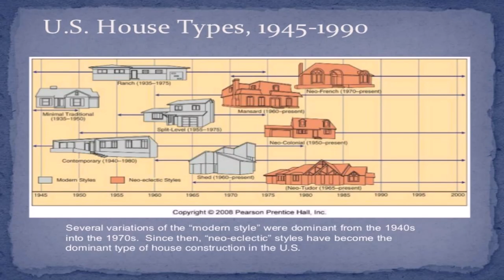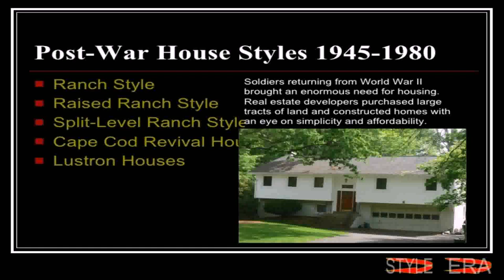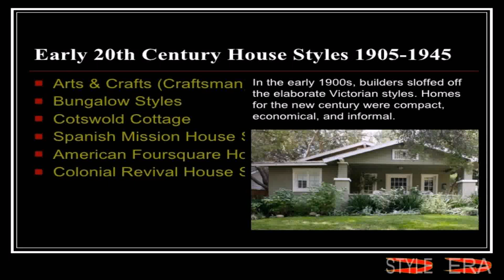House Styles Of The 1970s (see description) (see description)